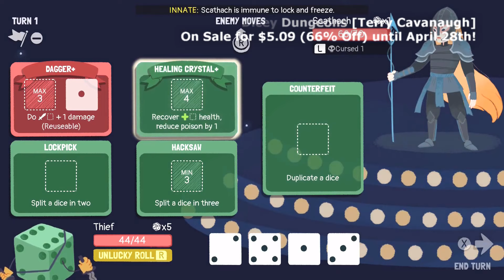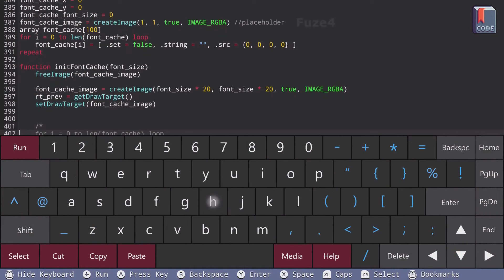Top 70 Deals on the Nintendo Switch eShop [through 4/21]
Get your hot sales on indie games on Nintendo Switch right here!

Timestamps / Developers:
00:00 Intro
00:06 Spiritfarer [Thunder Lotus Games]
00:36 Guacamelee 2 [DrinkBox Studios]
01:06 Fez [Polytron Corp]
01:36 There Is No Game: Wrong Dimension [Draw Me A Pixel]
02:06 Moving Out [SMG Studio]
02:36 Neon Abyss [Veewo Games]
03:06 Crown Trick [NExT Studios]
03:36 Dicey Dungeons [Terry Cavanaugh]
04:06 Flat Heroes [Parallel Circles]
04:36 Curious Expedition 2 [Maschinen-Mensch]
05:06 Signs of the Sojourner [Echodog Games]
05:36 Picross S Genesis & Master System Edition [Jupiter Corporation]
06:06 Worms: W.M.D. [Team17]
06:36 Windbound [5 Lives Studios]
07:06 Yooka-Laylee and the Impossible Lair [Playtonic Games]
07:36 Overcooked 2 [Ghost Town Games Ltd]
08:06 SteamWorld Quest: Hand of Gilgamech [Image & Form]
08:36 Little Nightmares 2 [Tarsier Studios]
09:06 Lonely Mountains: Downhill [Megagon Industries]
09:36 Bonkies [Crunching Koalas]
10:06 Cinders [Crunching Koalas]
10:36 TOEM [Something We Made]
11:06 The Survivalists [Team17]
11:36 Blasphemous [The Game Kitchen]
12:06 Curious Expedition [Maschinen-Mensch]
12:36 Valfaris & Slain Double Pack [Steel Mantis]
13:06 King of Seas [3DClouds]
13:36 TypoMan [Brainseed Factory]
14:06 Cook, Serve, Delicious 3 [Vertigo Games]
14:36 Hot Wheels Unleashed [Milestone S.r.l]
15:06 Fuze4 [FUZE Technologies]
15:36 My Memory Of Us [Juggler Games]
16:06 Mighty Goose [Blastmode]
16:36 Say No! More [Fizbin]
17:06 G-Darius HD [Taito Corporation]
17:36 Treasures of the Aegean [Numskull Games]
18:06 Nova-111 [Funktronic Labs]
18:36 Regency Solitaire [Grey Alien Games]
19:06 Dino Galaxy Tennis [Forever Entertainment]
19:36 Faircroft’s Antiques: The Forbidden Crypt [Ocean Media Games]
20:06 Klang 2 [Tinimations]
20:36 Unforeseen Incidents [ASHGAMES]
21:06 PiCTOOi [Atooi LLC]
21:36 Foreclosed [Antab]
22:06 Monster Sanctuary [Moi Rai Games]
22:36 My Universe: Fashion Boutique [Microids]
23:06 Nickelodeon All-Star Brawl [Fair Play Labs]
23:36 My Universe: Cooking Star Restaurant [Maximum Games]
24:06 Fort Triumph [Fort Triumph LTD]
24:36 The Ninja Saviors: Return of the Warriors [NATSUME ATARI Inc]
25:06 Party Hard [Pinokl Games]
25:36 The Final Station [Do My Best Games]
26:06 Rise: Race to the Future [VD-DEV]
26:36 Cotton Reboot! [Sangatu Usagi no Mori]
27:06 Bubble Bobble 4 Friends: The Baron is Back! [ININ Games]
27:36 Five Dates [Good Gate Media]
28:06 Rain on Your Parade [Unbound Creations]
28:36 Old Man's Journey [Broken Rules]
29:06 The Game Of Life 2 [Marmalade Game Studio]
29:36 6Souls [BUG-Studio]
30:06 Save Me Mr. Tako! [Christophe Galati]
30:36 Gearshifters [Red Phantom Games]
31:06 Winds of Change [Klace]
31:36 My Time at Portia [Pathea Games]
32:06 Metamorphosis [Ovid Works]
32:36 Ultracore [Strictly Limited Games]
33:06 Riverbond [Cococucumber]
33:36 Graveyard Keeper [Lazy Bear Games]
34:06 Earth Atlantis [Pixel Perfex]
34:36 Alpaca Ball: All-Stars [Salt Castle Studio]
35:06 Outro